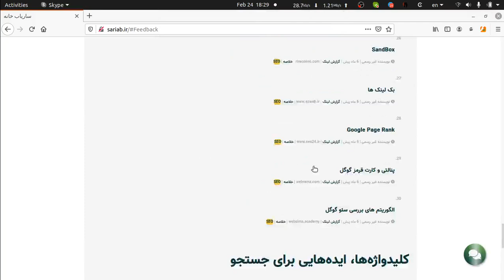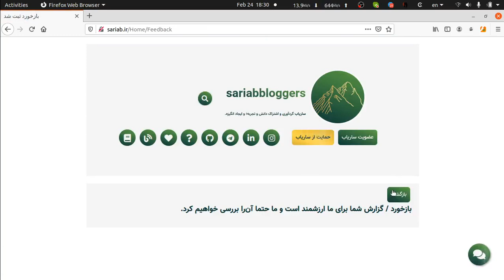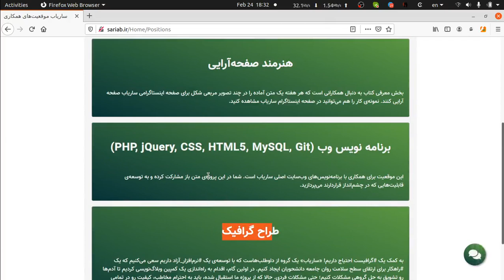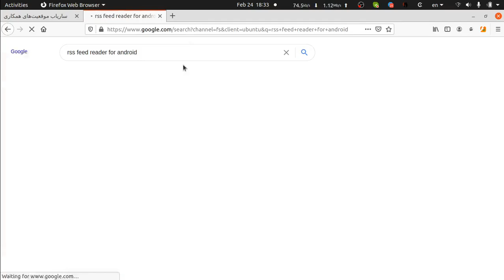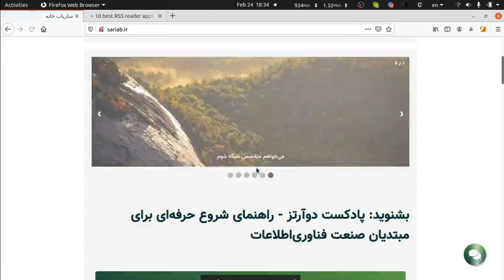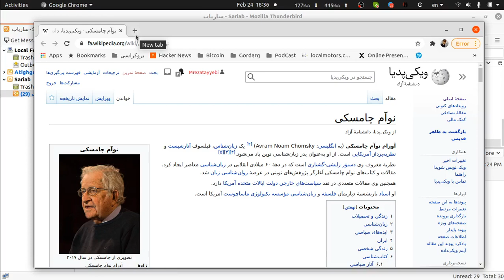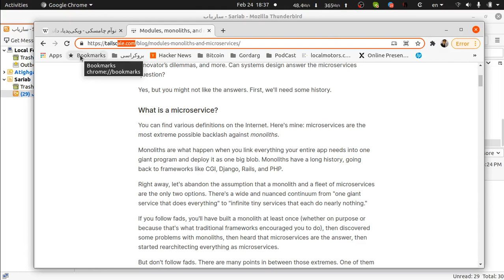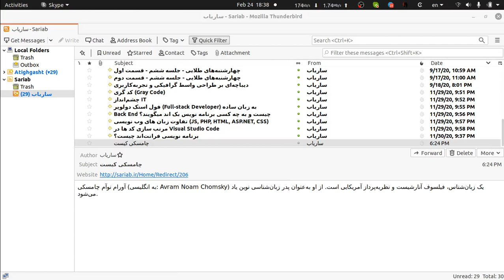چهارشنبه‌های طلایی - جلسه هفتم - قسمت دوم - معرفی ابزارهای تعاملی ساریاب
ابزارهای تعاملی ساریاب ابزارهایی هستن که دسترسی به محتوا رو برای مخاطبین ما آسان‌تر می‌کنن و به ما کمک می‌کنن که سریع‌تر اشکال‌ها رو پیدا کنیم.